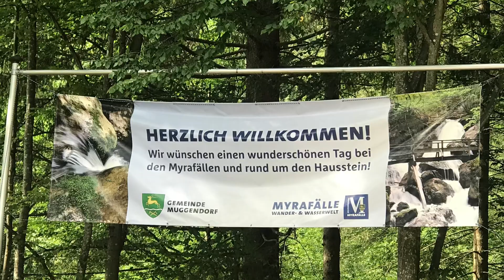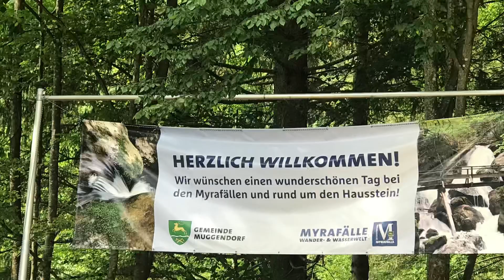اروع وأجمل مكان سياحي في النمسا شلالات ميرا مناظر فعلاً خلابة اتمنى تعجبكم 🏞🏞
الفئة